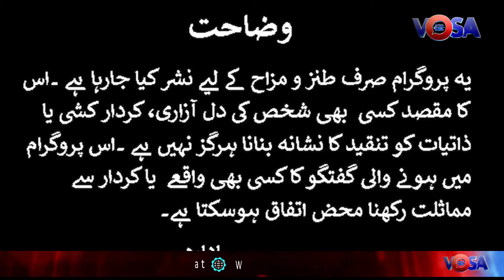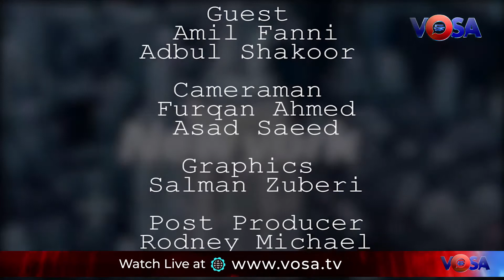متاثرہ شخص نے عامِل کے جعلی کارناموں سے پردہ فاش کر دیا۔